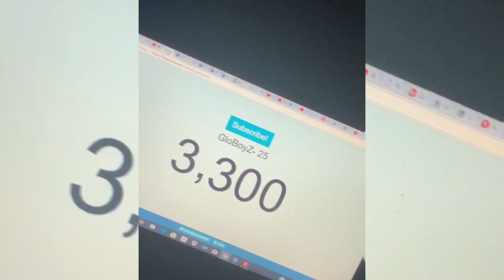*NEW* DRIPPIEST SNAGGER FACE CREATION TUTORIAL🦋 HOW TO LOOK LIKE A HORSIE IN NBA 2K20🤠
Hope you enjoyed this game play
What game should I play next? Let me know!